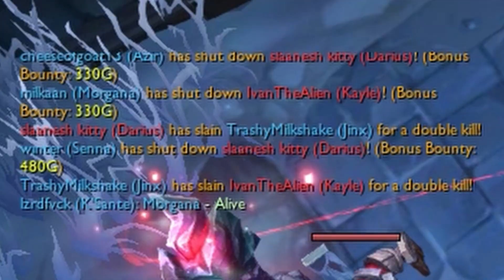peepee's legal legends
welcome to leageu of dravem